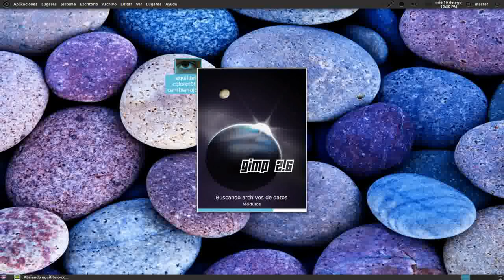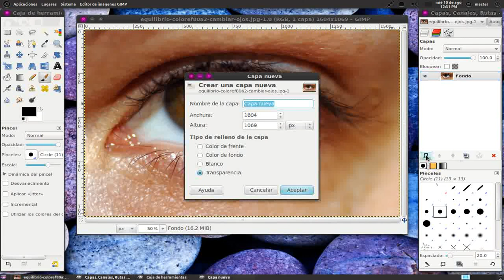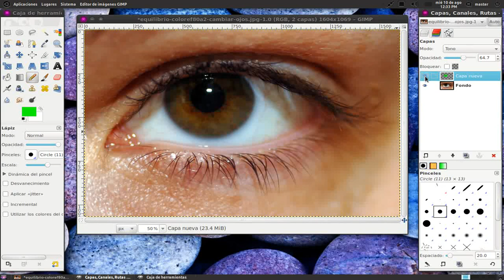Gimp 22020 Tutorial Cambiar los ojos de color Rapido y sencillo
Cambia de color los ojos de cualquier fotografía o imagen,
Todo lo que necesitaras estará en el link a continuación. saludos!